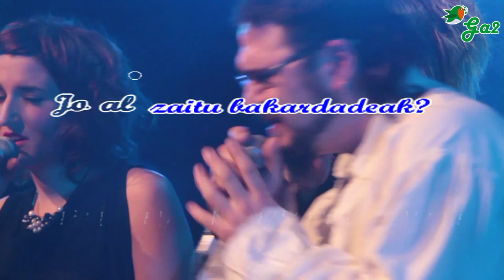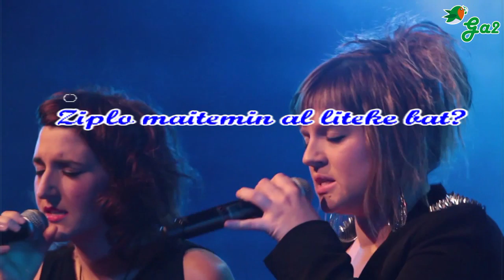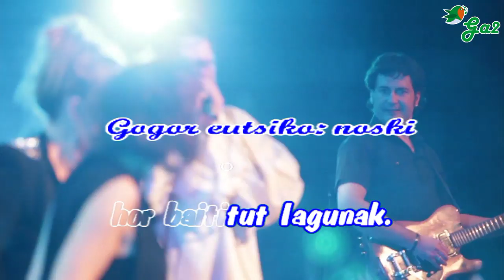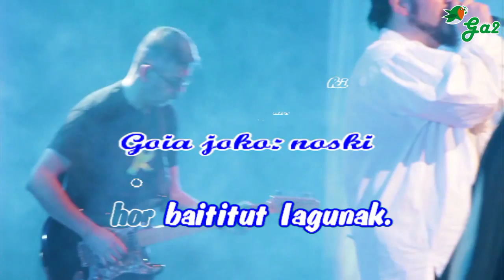Hor baititut lagunak (Petti-Olatz Pratt-Estitxu Pinatxo)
"Hor baititut lagunak" (With a little help of my friends)
Musika eta hitzak: John Lennon - P.MCartney - Joe Cocker
Euskarazko adaptazioa: Juan Garzia

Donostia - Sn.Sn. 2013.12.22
Kursaal Auditorium

Ahotsak: Petti - Olatz Prat - Estitxu Pinatxo
Musikariak: Xanet Arozena, Txema Garcés, Oriol Flores, Mixel Ducau, Luis Fernandez, Miren Zeberio, Xabier Zeberio, Iosune Marín.
Zuzendaritza artistikoa: Joxan Goikoetxea

Audio Teknikaria: Josean Ezeiza
Audio nahasketak: Jose Mari San Sebastian - ETB
Argiak, bideo proiekzioa eta dekoratuak: Sendoa Lusarreta

Bideo grabaketa eta errealizazioa: Dani Blanco

AM Kultur Promotora

Kantuz hasten banaiz tonutik at,
egingo al didazu alde?
Zugana doa, horra, doinu bat:
saia nadin huts egin gabe.

[Baietz lortu: noski] hor baititut lagunak.
[Goia joko: noski] hor baititut lagunak.
[Gogor eutsiko: noski] hor baititut lagunak.

Zertan naiz ni maitearen faltan?
(Jo al zaitu bakardadeak?)
Zer sentitzen dut arrastirian?
(Tristura al dakar isilak?)

[Kezkarik ez: noski]
hor baititut lagunak.
[Goia joko: noski]
hor baititut lagunak.
[Gogor eutsiko: noski]
hor baititut lagunak.

(Inoren beharrik bai?)
Maitatzeko nor edo nor.
(Berdin al dizu nornahi?)
Maitagarri den edonor.
(Ziplo maitemin al liteke bat?)
Aldiro da hori gertatzen.
(Irudirik pizten iluntzeak?)
Esangaitzak, hain nire arren.

[Baietz lortu: noski]
hor baititut lagunak.
[Goia joko: noski]
hor baititut lagunak.
[Gogor eutsiko: noski]
hor baititut lagunak.